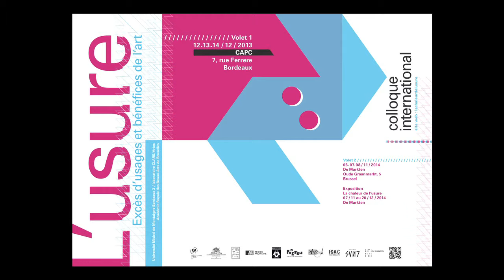Du bon usage de l'usure (réflexions sur la durabilité des oeuvres) par Michel guérin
L'USURE, EXES D'USAGES ET BENEFICES DE L'ART

Origines et usages de l'usure

A l'ère de la numérisation et de l'obsolescence, l'usure paraît être facteur dégradant : du côté de l'usage répété, elle évoque l'effacement, l'effritement, la perte et la disparition ; du côté du droit, elle considère les bons et les mauvais profits par l'excès, la fructification abusive d'un revenu issu du prêt. Derrida a souligné dans Marges, que « ces deux histoires du sens restent indissociables ». Quelle que soit l'origine sémantique, deux questions restent posées, celle d'un usage excessif et celle de son bénéfice. Qu'est-ce que l'art délivre par usure et qu'en reçoit l'artiste ? Ce colloque/exposition se donne pour projet de dégager les caractéristiques de l'usure pour envisager ses dimensions fructueuses et corrosives au seuil des processus contemporains de création artistique, à l'appui de trois questions essentielles : la mesure, la résistance et la persistance.